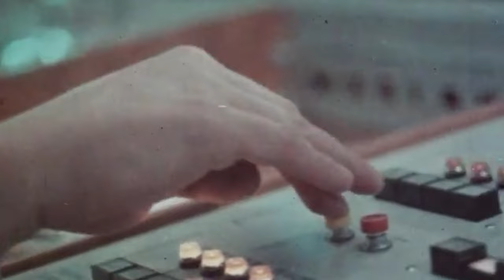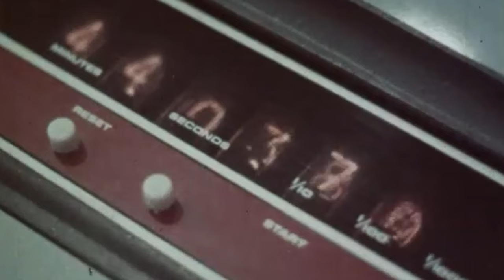This 30-Enginee Rocket Created The Largest Non-Nuclear Explosion in History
During what would become the most dramatic month in space history, an apocalyptic explosion of near-nuclear magnitude took effect in the Baikonur Cosmodrome in Kazakhstan, two weeks before the Apollo 11 landing on the Moon.

The Soviet N-1-L5 mega-booster launched on July 3, 1969, and detonated moments later. The rocket was the Soviet counterpart to the US Saturn V, with the intention to enable crewed travel to the Moon and beyond. Fortunately, only its first stage, the most powerful ever built to that day, ignited while the rocket crashed back down.

"Today… I saw without exaggeration, the end of the world, and not in a nightmare but while fully awake and standing right next to it," Lieutenant Colonel Semen Komarovsky would declare about the massive explosion.

The N1 Moon project was subsequently pushed back two years and cost millions in losses. But Soviet officials didn’t measure the setbacks in terms of money, but in the precious time they had wasted to win the Moon race…